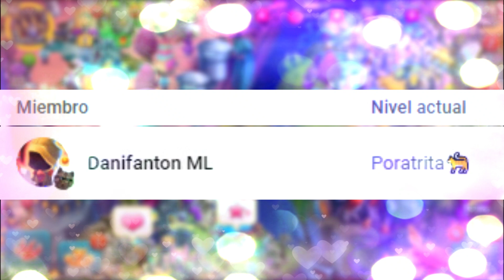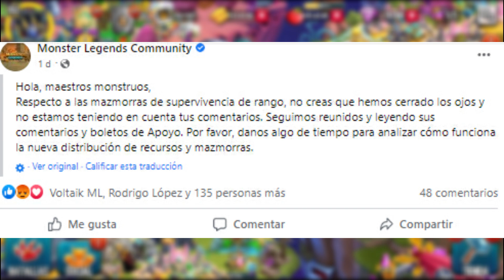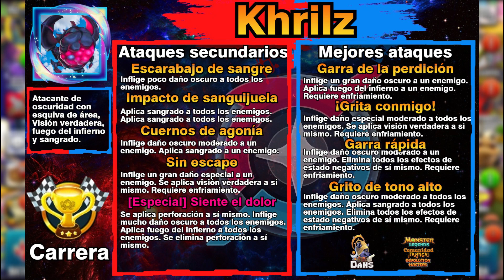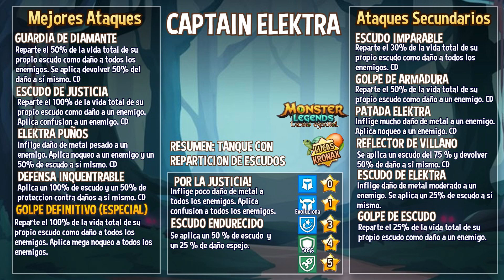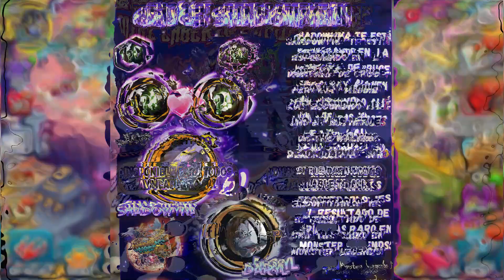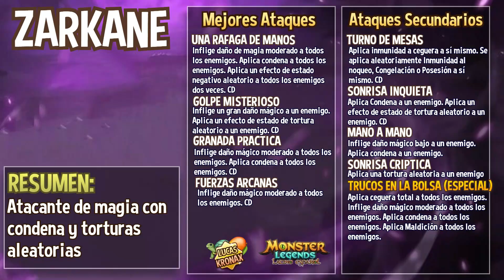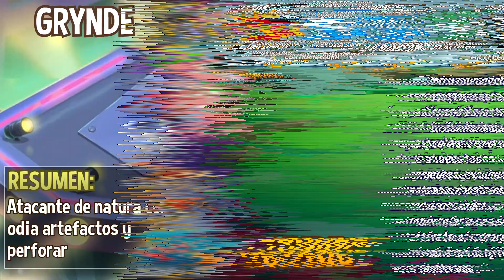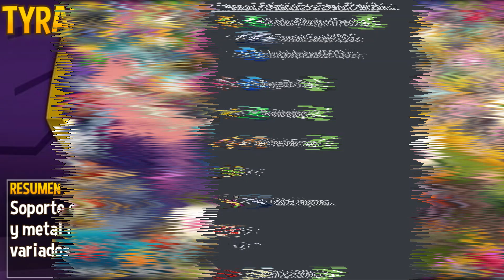NOTICIERO (RESPUESTA SOBRE LA MAZMORRA🙄-CRUCES GOD-ARBOL DE GEMAS y MAS!) |Monster Legends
Ammm🙄..miau?...HAY UN COMUNICADO PARA TODA LA COMUNIDAD DE ML..AL PARECER SI NOS ESTAN LEYENDO👌..OJALA NO SEA TAN CRUEL..NOS HA DADO JUSTO EN EL COCORO😠...HAY NUEVAS NOVELAS SORBRE LOS CRUCES!..ESTA VEZ ESTÁ GOD!...ALGO NUEVO TENDREMOS POR NUESTRAS ISLA FLOTANDO👀...LA NUEVA TERMPORADA Y MUCHO MASS!

💪CONCURSO DE PASES-RODOLFO):
👉Grupos: